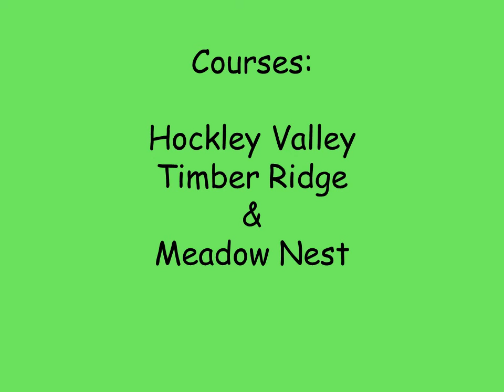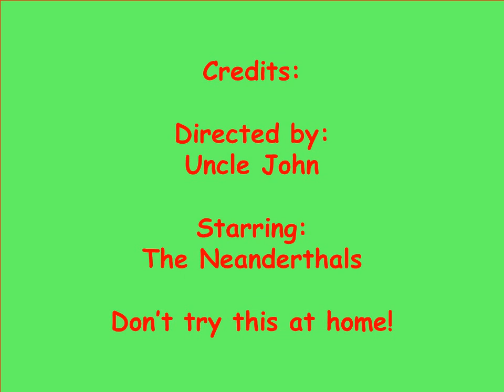2015 Neanderthal Golf Classic: May 28,29,30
Once a year the hairy chested lads gather for 3 days of golf, beer, golf, more beer and beer. This time we went to Brian Henry's awesome cottage near Severn Bridge and some nearby courses in the Orillia area. Because there were more bodies than beds, some of us stayed offsite - that's a story in itself!
As part of the great golf classic, er ... debacle, the 'Big Kahuna, poker, loo and some embellished stories were all part of it along with ... BEER. A few nickels and dimes exchanged hands and a new 'Horses Ass' award was presented to the most deserving ... Doug A.